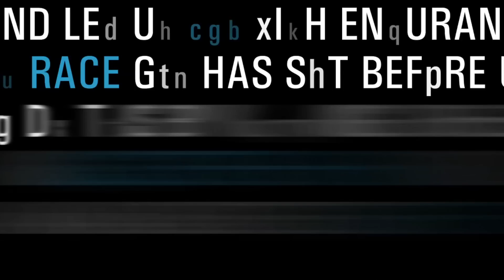FCC Heavenly Heroes